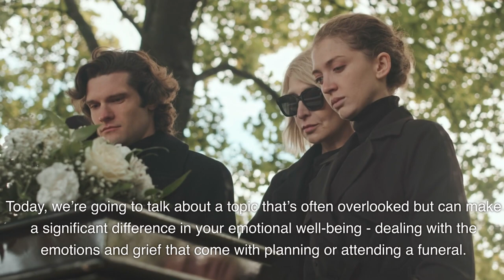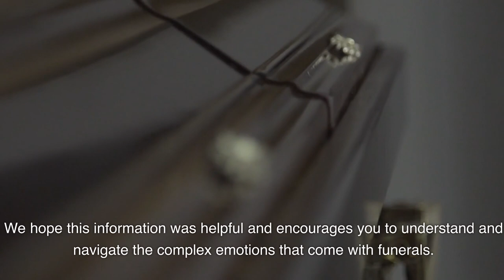How Can I Deal With The Emotions And Grief That Comes With Planning Or Attending A Funeral?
Losing a loved one is an emotional journey that can be overwhelming, especially when faced with the task of planning or attending a funeral. The raw emotions and grief that accompany these events can be difficult to navigate, but there are strategies and support systems available to help you manage this challenging period. This article will explore various ways in which you can cope with the emotions and grief that arise during the process of planning or attending a funeral, offering practical advice and empathy to guide you through this difficult time.

Funerals are significant events that bring about a wide range of emotions. Whether you are involved in planning a funeral or attending one, it is important to recognize and understand the complexity of emotions that may arise during this time. This understanding can help you navigate the grieving process more effectively and find ways to cope with the emotional upheaval that accompanies funerals.